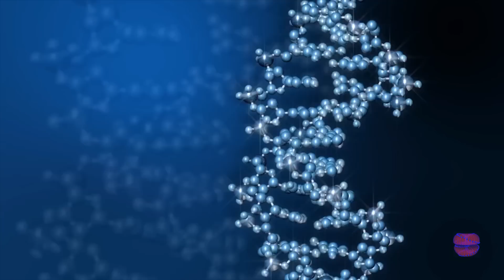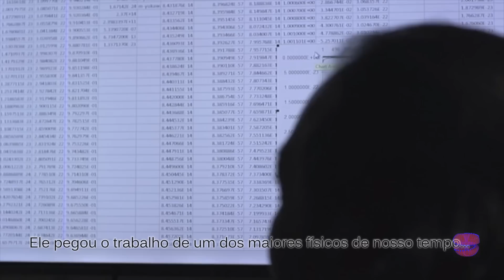O Universo Conectado Trailer (Legendado)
E se você está conectado à todos no mundo?
Nossa ciência começa a mostrar que realmente somos todos um!
Uma Jornada Fascinante dentro da interconexão de todas as coisas.

Veja ao trailer do filme "O Universo Conectado" de Malcon Carter e Nassim Haramein.

Espalhe o conhecimento.